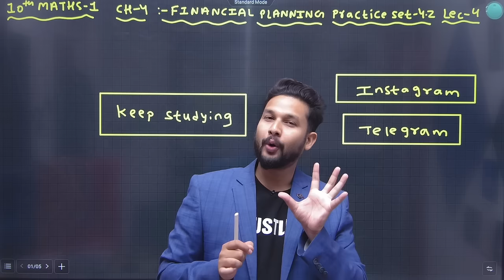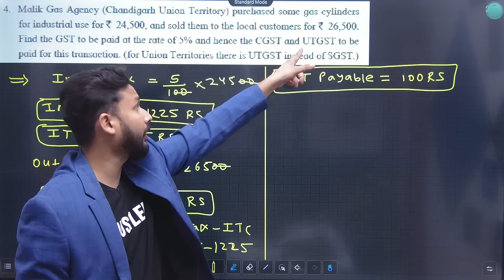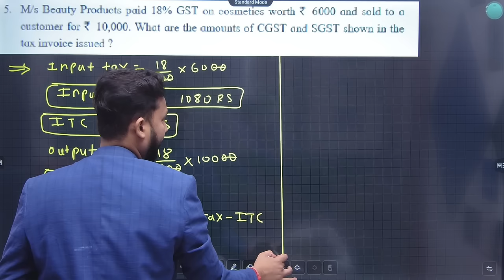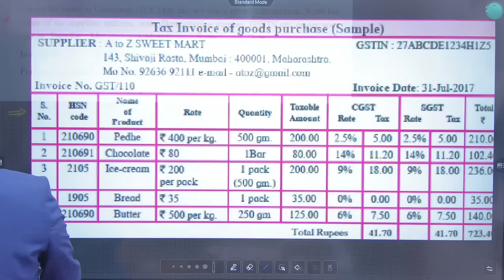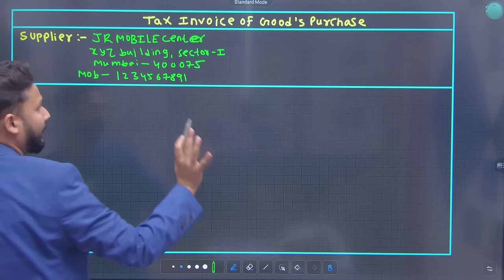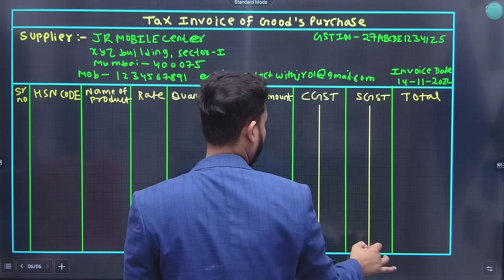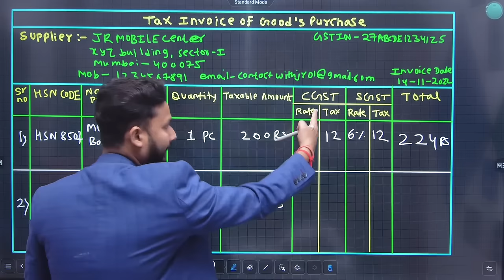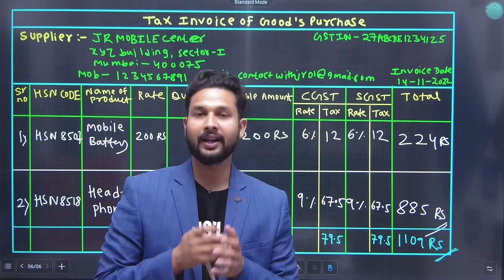10th Maths-1 | Chapter-4 | Financial Planning | Practice Set 4.2 | Lecture 4 | Maharashtra Board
Hi Everyone.